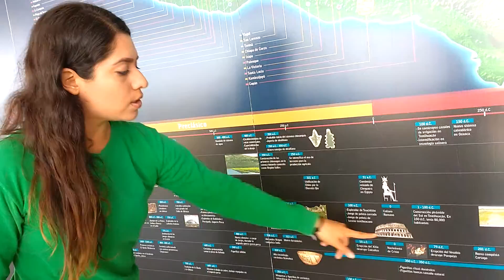Piramides Circulares en el Museo de Guachimontones.Jalisco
Guachimontones es la zona arqueológica de las Pirámides Circulares, que hasta hoy no se sabe cual es el origen étnico de los que habitaron. Porque no hay vestigios de escritura, geo o petroglifos.  Se sabe además de su práctica del juego de pelota. Sin sacrificios de vidas humanas.